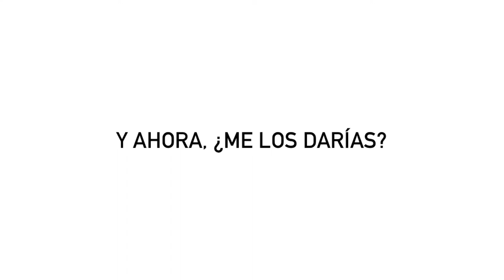Proyecto Comer en Kangemi de Harambee ONGD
El proyecto comerenkangemi de Harambee ONGD proporciona bonos de comida para que los alumnos de colegios públicos de los barrios más pobres de Nairobi puedan comer en el colegio durante todo el curso.
El hambre afecta enormemente a la concentración de los niños y les impide estudiar. Suelen ir al colegio en ayunas y se muestran nerviosos e inquietos. La comida que hacen en el colegio es para la mayoría lo que pueden comer durante todo el día.  “La malnutrición, manifiestan los profesores, es uno de los mayores enemigos de la educación en nuestro continente”.
Este spot ha sido realizado por alumnos de la Universidad Villanueva e como una práctica de ApS a favor de Harambee ONGD: Belén Cases, Catalina Martinez-Ortiz, María del Mar Conde, Alejandra Pérez, Cristina Fedriani Carmen Torres, Patricia García-Ovies